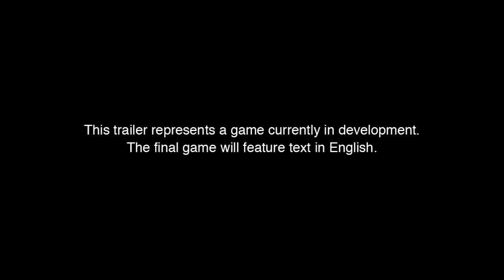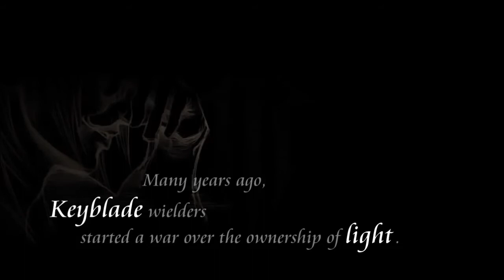Top 5 worlds that should come back in Kingdom Hearts 3